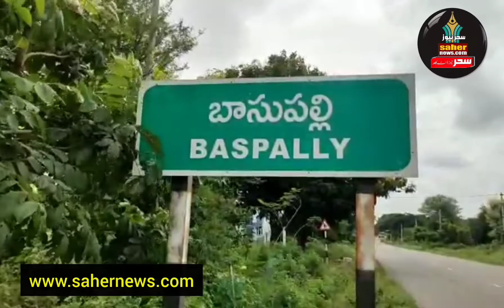Son Beaten His Father For Raithu Bandhu Scheme's And Monthly Old Age Pension Amount,Vikarabad Dist.